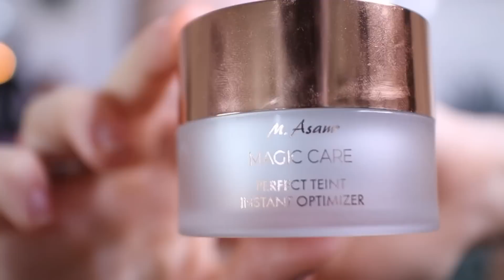НОВИНКИ ИЗ МАГАЗИНОВ DM И ROSSMANN / НОВИНКИ ОТ BALEA / ISANA/ КУШОН ATOMY/ BALEA NEUHEITEN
Всем привет!
Сегодня покажу Вам новинки из магазинов dm / Rossmann. Многие из них заслуживают Вашего внимания:)